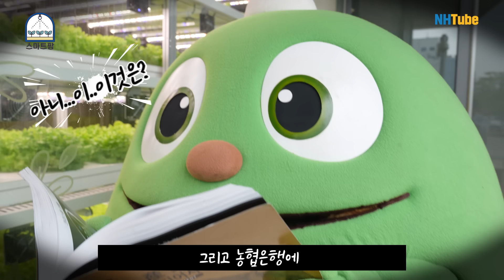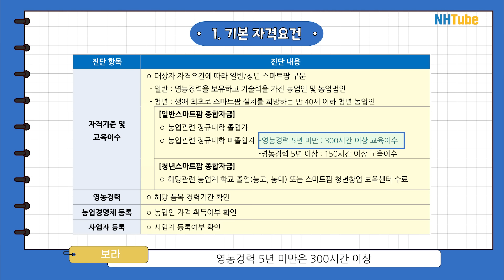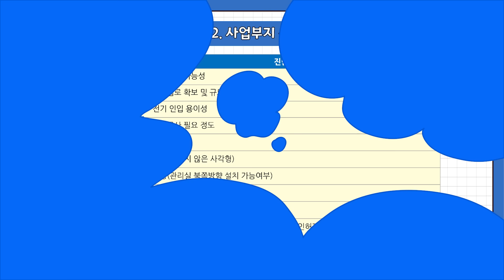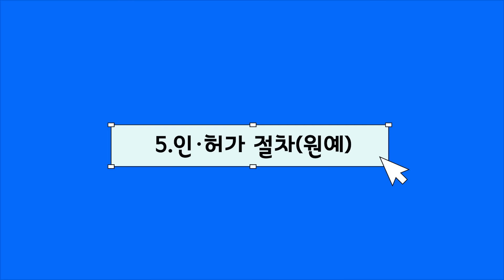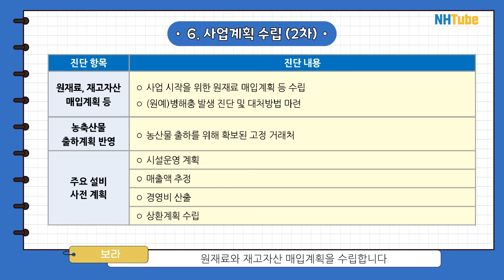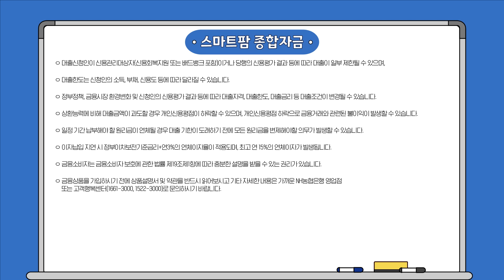더 이상 어렵지 않아! 스마트팜 사전준비 대작전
스마트팜을 시작하려고 하는데,
어디서부터 어떻게 준비를 해야 할지 모르시겠다구협? 🥲

스마트팜과 첫 만남이 너무 어!려!운!
🧑🏻‍🌾예비 농업인과 청년농업인🧑🏻‍🌾 농아띠들을 위해 준비한〰️

☑️✨ 스마트팜 사전준비 체크리스트 ✨☑️

스마트팜 사업 준비절차와
스마트팜 종합자금 대출지원요건까지,
한 눈에 확인해 보세협 🤗

01:58 스마트팜이란?
03:13 1. 기본 자격요건
05:12 2. 사업부지 선정
06:55 3. 사업계획 수립(1차)
07:54 4. 업체 선정
08:25 5. 인・허가 절차(원예)
08:47 5. 인・허가 절차(축산)
09:11 6. 사업계획 수립(2차)
10:05 꼭 주의해 주세요!

체크리스트 전체 내용을 꼭! 확인하고
사업 준비를 꼼꼼하게 시작해 보아협 👍🏻

※ 준법감시인심의필 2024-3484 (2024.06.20 ~ 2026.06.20.)